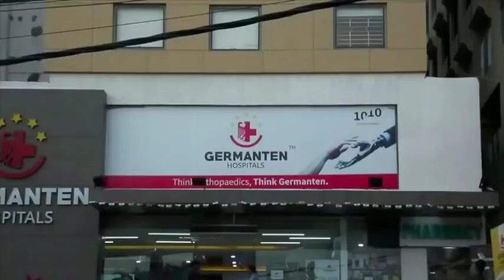Black Market In Hyderabad | Call On This Number 04023447770 | @ SACH NEWS